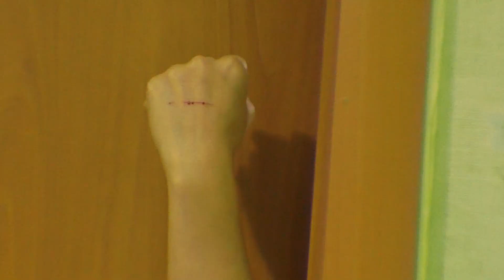Пошел против жены! Готовить больше не буду!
Готовлю покушать, обжигаю казан, возле дома в деревне своими руками